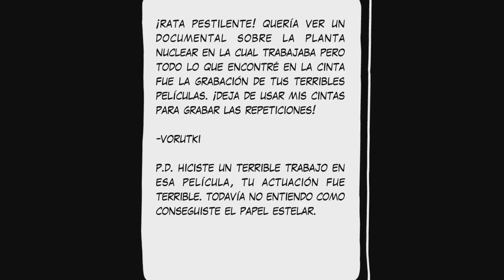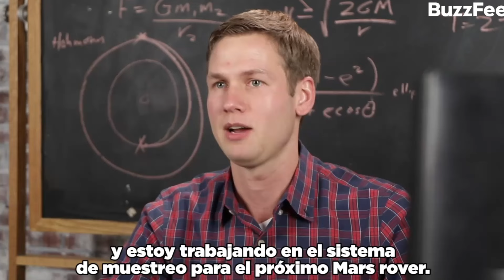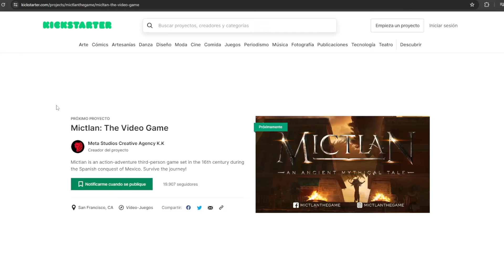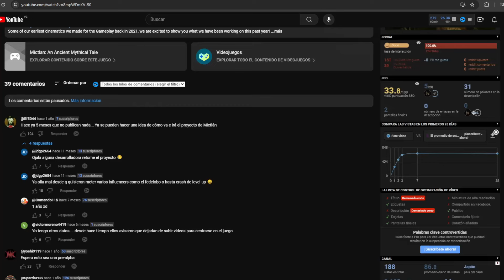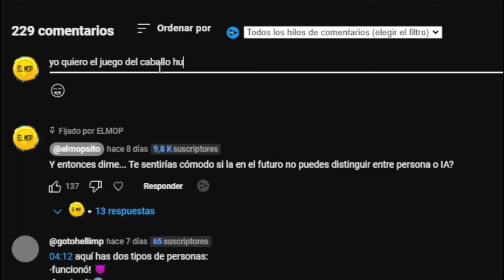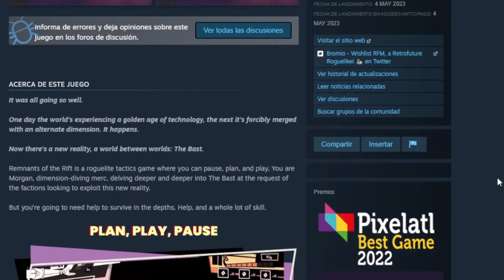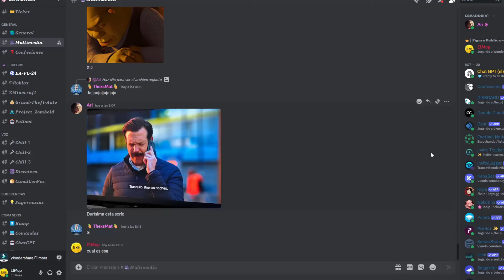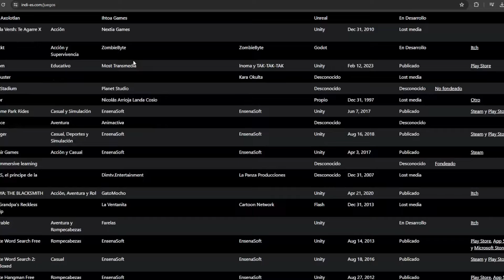Los juegos MEXICANOS son Mejor de lo que esperaba 🥵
Quieres conocer los juegos de Mexico tanto los mas conocidos como los mas nuevos así como polémicas como la que se formo al rededor de un juego llamado Mictlán el cual recaudo fondos y desapareció sin dejar rastros!, pues bienvenido a este video donde veremos todo eso y mas ya que estaré sorteando 11 llaves para juegos así que participa y suerte a  todos!

minutos del video:
00:33 intro
01:13 Mulaka
02:08 Pato box
03:27 Kerbal space program
05:35 Polemica estafa
08:37 Venta de humo? black noise
09:34 Juegos Recientes poco conocidos
10:13 Remnants of the Rift
11:08 Devils Kitchen
12:34 Greak: Memories of Azur
13:27 9 years of shadows
15:09 JUEGOS EN DESARROLLO